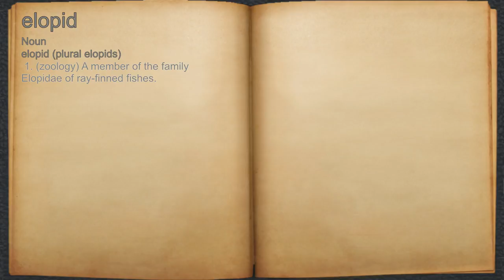What does elopid mean?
A spoken definition of elopid.

Intro Sound:
Typewriter - Tamskp